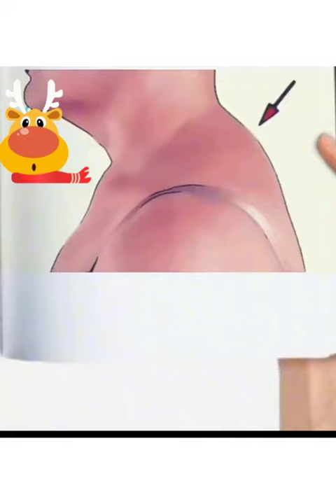how easy it is to finally take out the hump neck